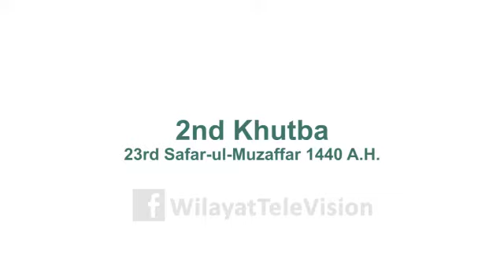Khutba-e-Juma 23rd Safar 1440 A.H. by Hujjat-ul-Islam Sheikh Shabbir Maisami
Khutba-e-Juma by Hujjat-ul-Islam wal Muslimeen Sheikh Shabbir Hassan Maisami at Masjid Baqiyatullah, DHA - Karachi.
23rd Safar-ul-Muzaffar 1440 A.H. (2nd November 2018)